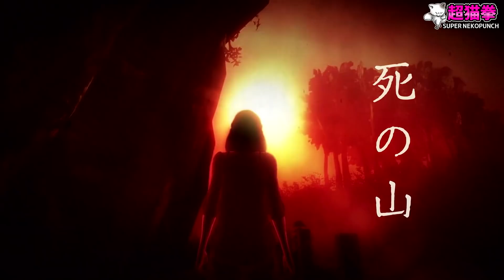【E3 2021 発表まとめ】4日目 任天堂は俺たちを裏切らなかった!!ゼルダの伝説Botw続編！ [BoTW2][ブレワイ新作][超猫拳ゲームニュース]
Gaming is awesome!!
by 超猫拳